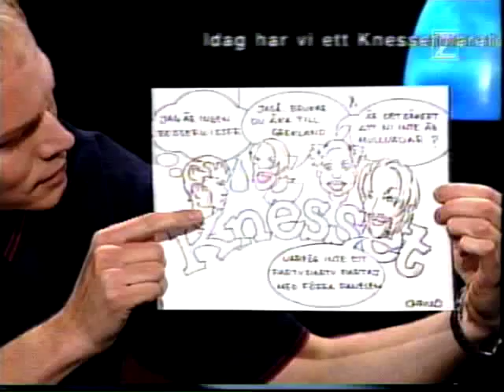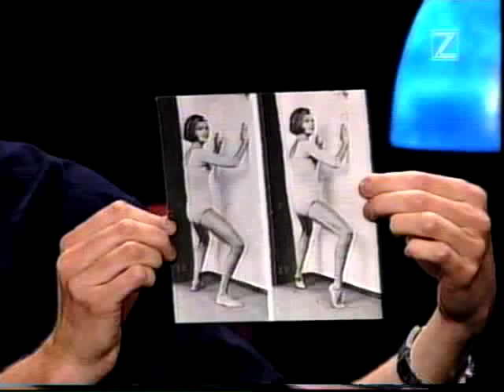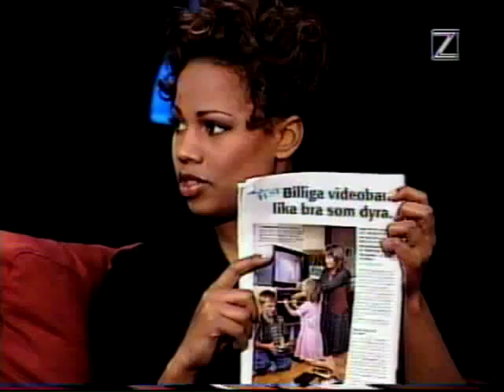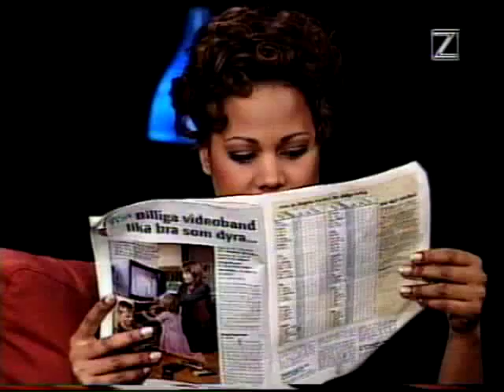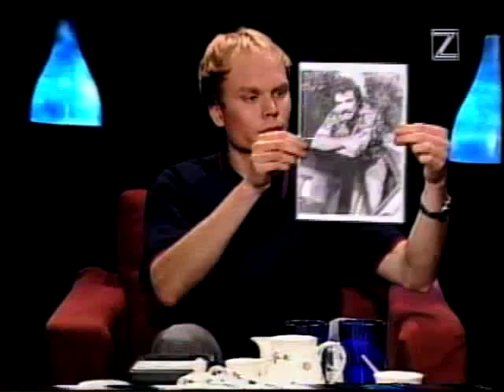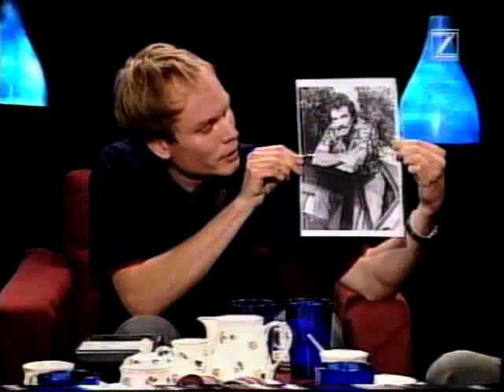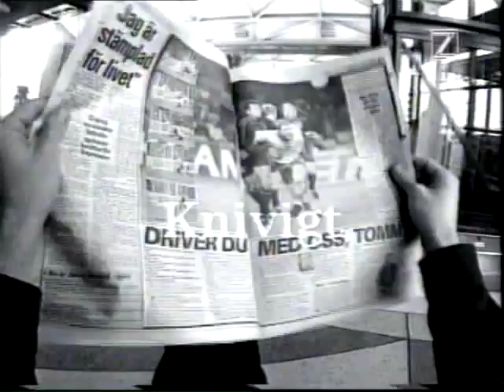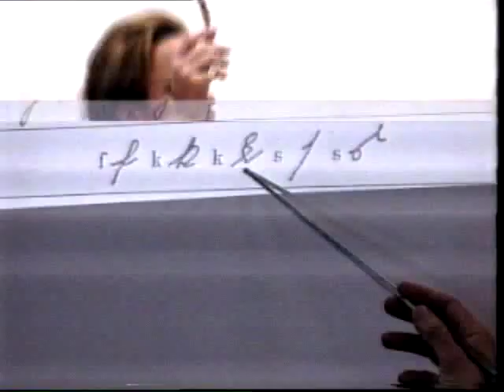Knesset - VHS03 E05 OK